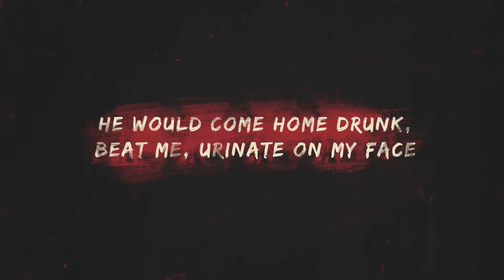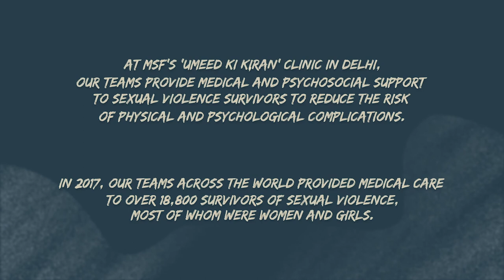Hope for a Child Bride in India: Kamla’s story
Kamla is one of many survivors of sexual violence who've found hope through treatment at the Doctors Without Borders/Médecins Sans Frontières (MSF) Umeed ki Kiran clinic in New Delhi, India. Forced into marriage as a child, Kamla spent 15 years in an abusive relationship that devastated her mental and physical health. Over time, as MSF staff have been providing her with psychosocial and medical support, Kamla has been regaining her health and her strength.